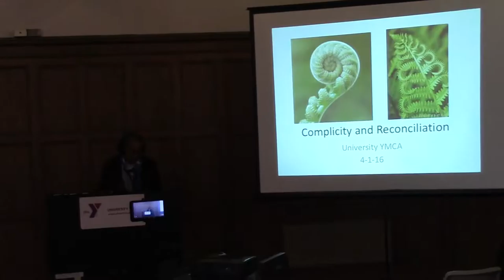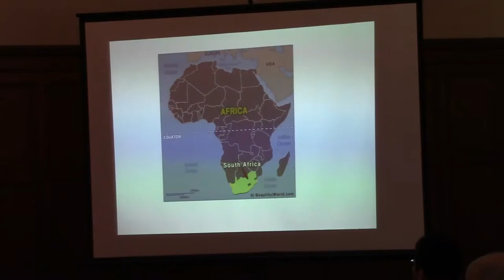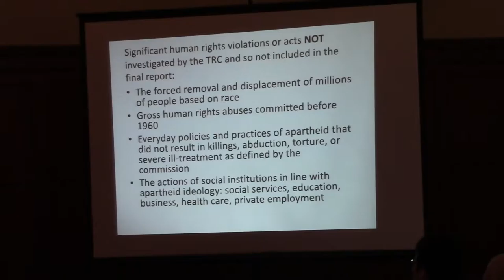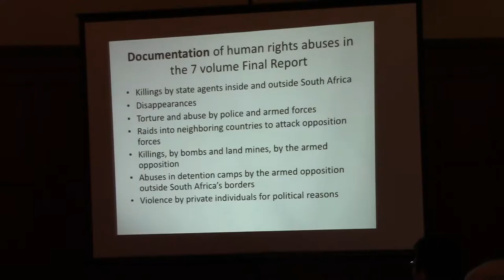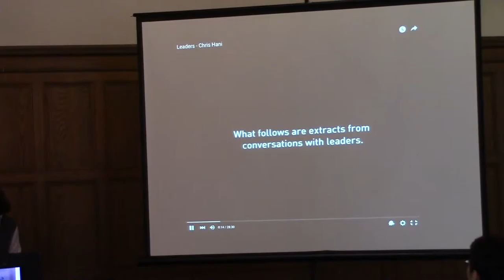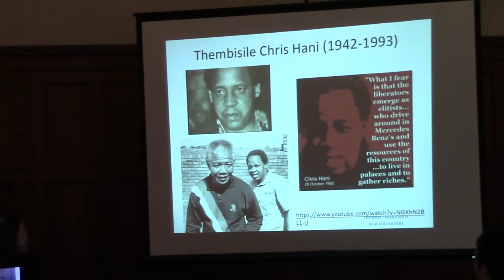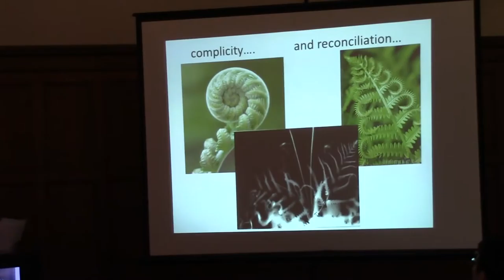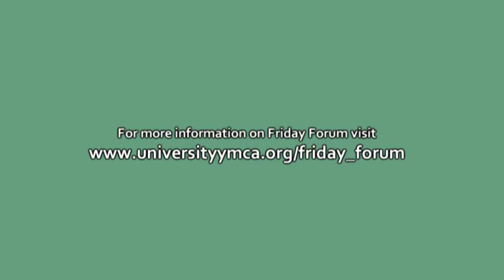University YMCA Friday Forum 4-1-16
Dr. Teresa Barnes discusses"Complicity and Reconciliation" at the Friday Forum's "Breaking Down Racism, Fighting Racial Injustice In the U.S." lecture series.